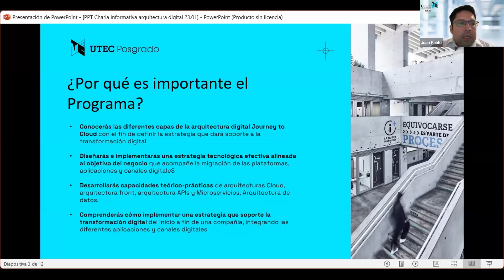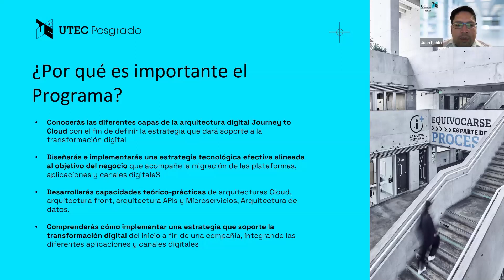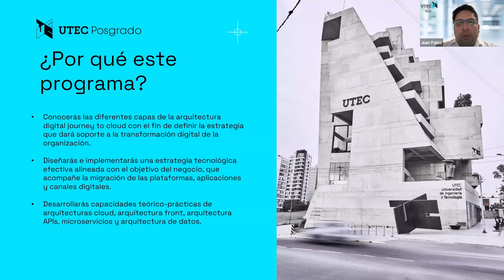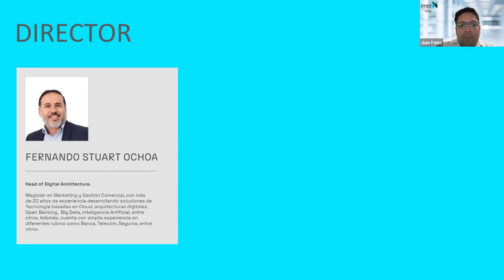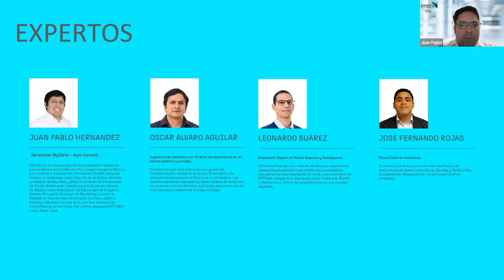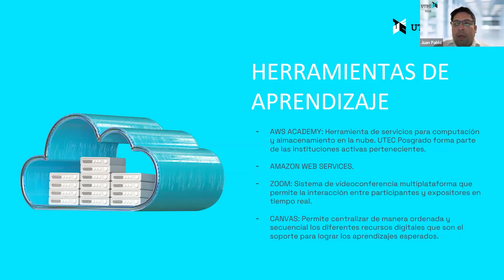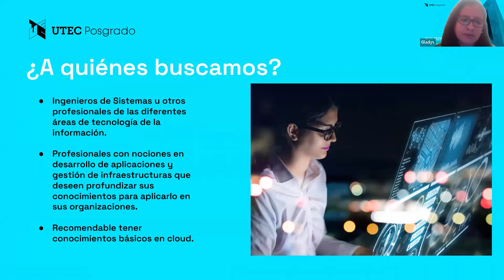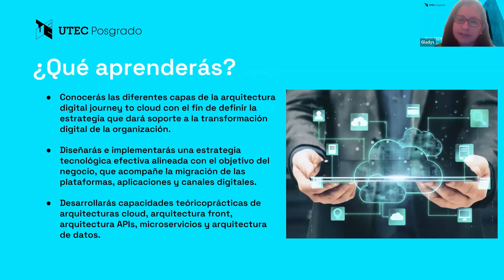Charla Informativa: Programa en Arquitectura Digital & Cloud